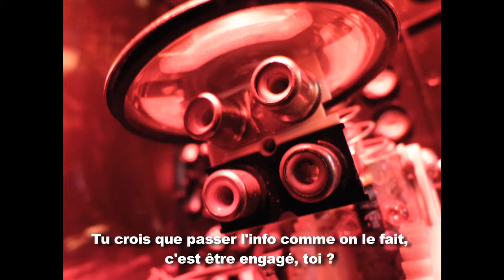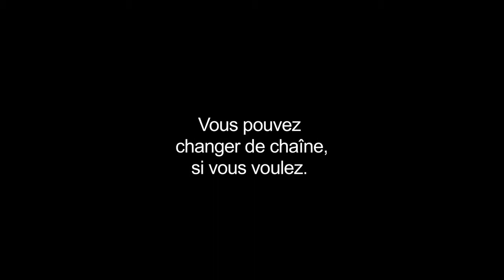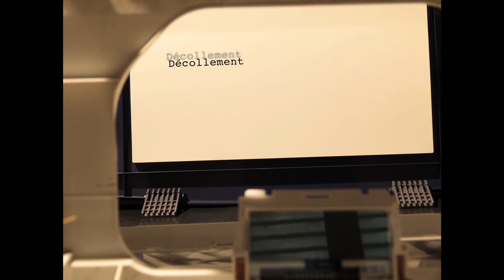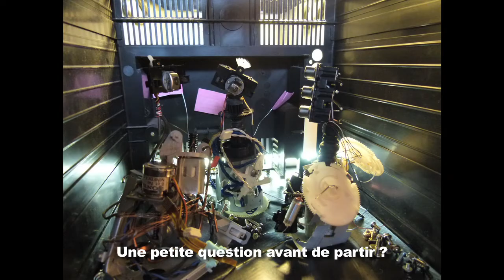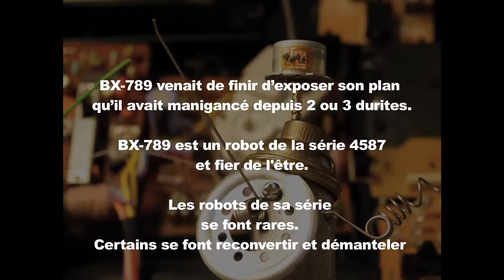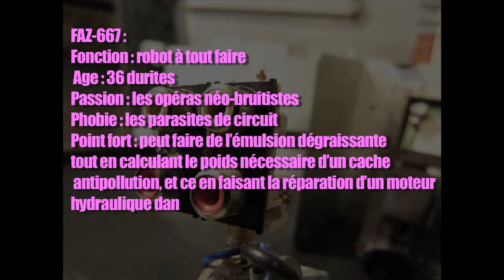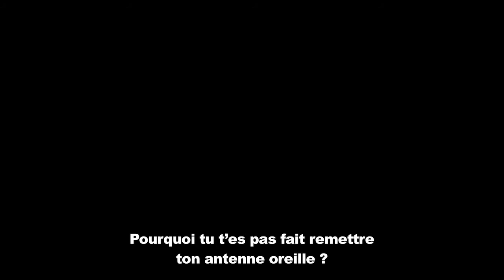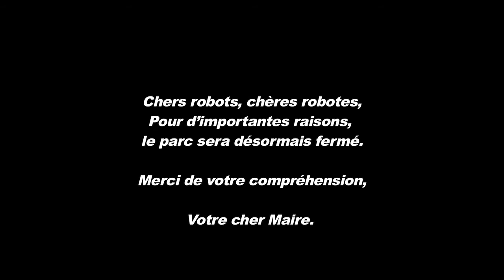Résistances 1.1 (1ère partie)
Film (presque) documentaire d'animation de William Gosselin.
En l'année 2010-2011, dans une petite ville robotique de province ... Témoignages multiples et formes diverses de résistance flirtant avec l'imaginaire.

Après l'échec des luttes contre la réforme des retraites à 65 durites, un groupe de robots cherche des moyens de résister autrement. L'actualité locale et mondiale les rattrape : printemps arabe, Fukushima, mouvement des indigné(e)s etc.
Le film interroge les moyens de luttes à notre portée.
Pour avoir une pluralité de points de vue, le réalisateur a fait appel à 18 personnes pour le scénario : de 13 à 65 ans, d'infirmière à jardinier, d'employé municipal à prof, de journaliste à musicienne, d'étudiant à gendarme ...
Tous leurs témoignages ont été articulés pour en faire un film à la fois drôle et décalé, sérieux et militant, réel et imaginaire.